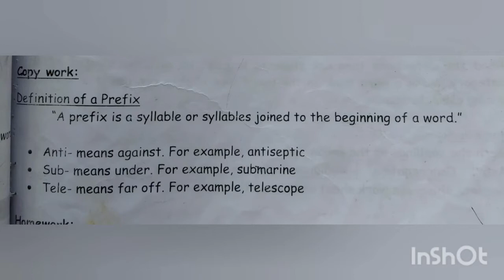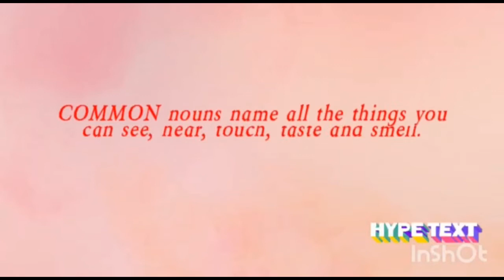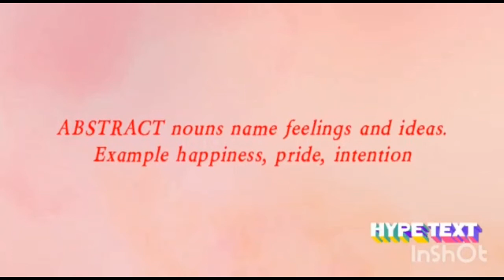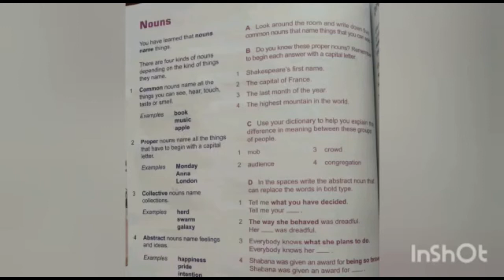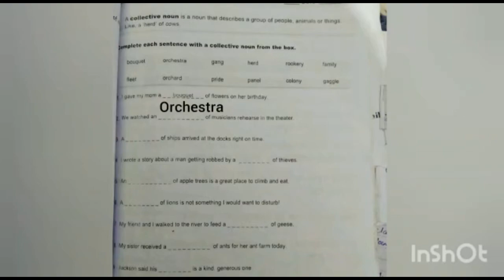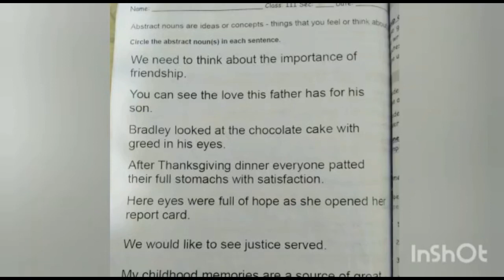English III Final Term Week 1